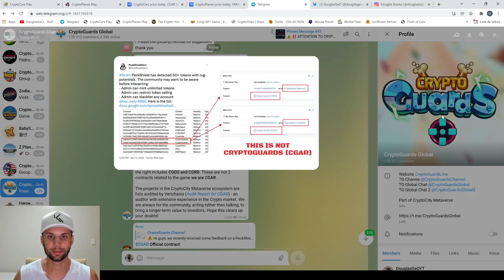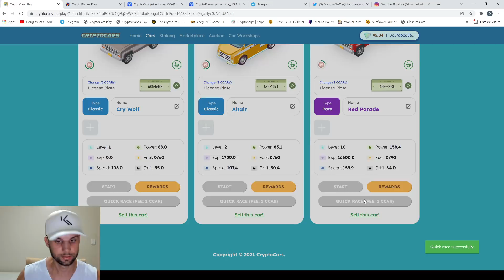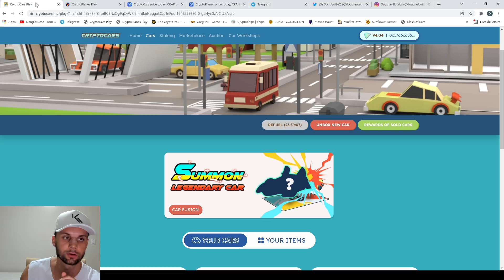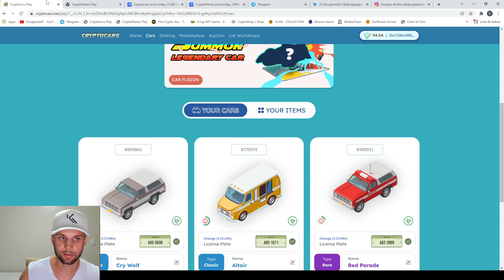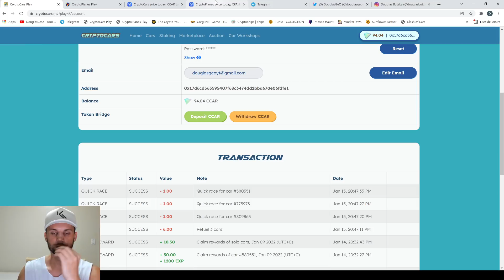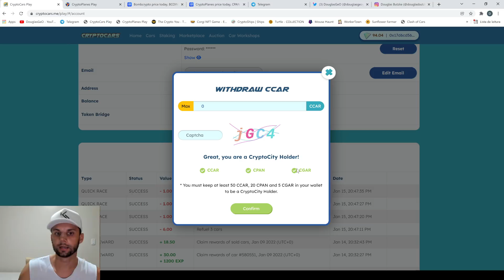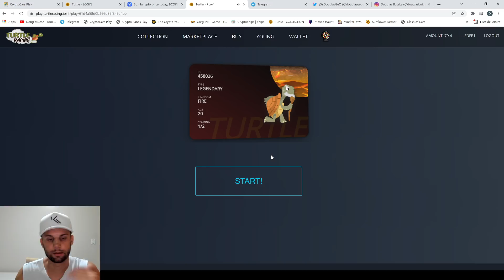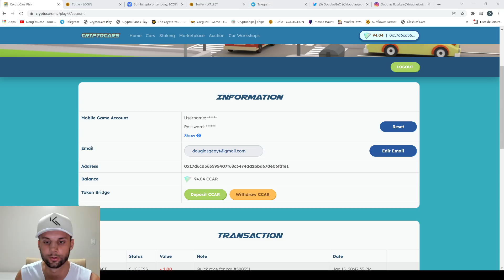Crypto City CCAR CPAN CGAR - O Que Esta Acontecendo De Verdade!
Levei Ban no Youtube (Não posso postar por 7 dias 🥲) Acompanhem aqui